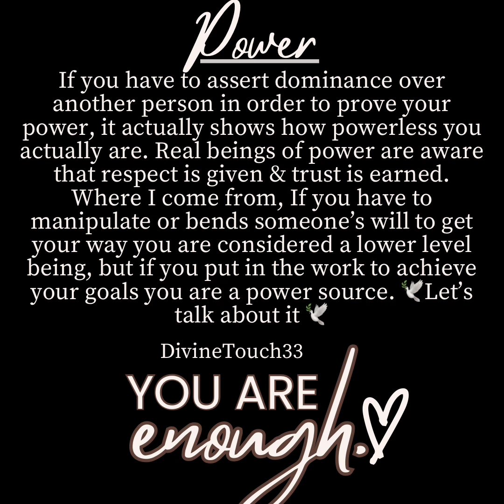👁️Be confident in your Spiritual Awareness🕊️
Threads: @Prettyfit_33